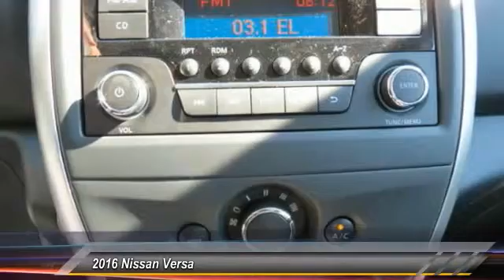2016 Nissan Versa new, Altima, Maxima, Sentra, 370Z, Murano, Fontana, Rancho Cucamonga, Ontario, San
2016 Nissan Versa SV

Fontana Nissan
16444 South Highland Avenue

2016 Nissan Versa-Ever wished you could test drive a car for a day before you commit to buying it? Ask about our 24 hour test drive program. Our customer satisfaction is very important to us and its the reason why we have clients that drive from West Covina, Riverside, Corona and even Sacramento just to buy their new Nissan at Fontana Nissan.   Consumer may or may not qualify for college grad or military rebates, please contact dealer for details!